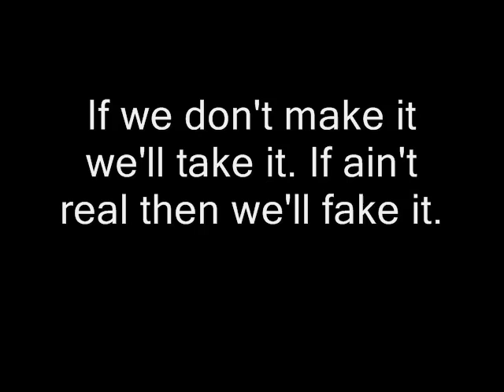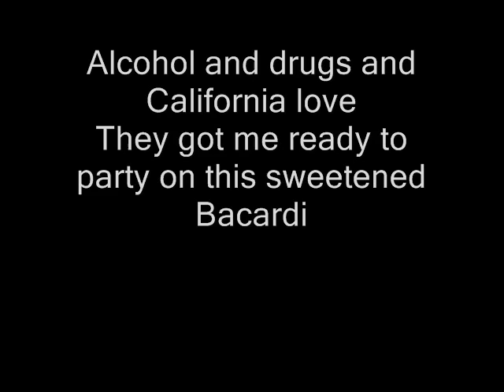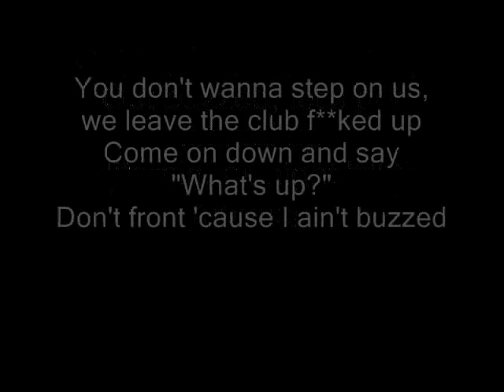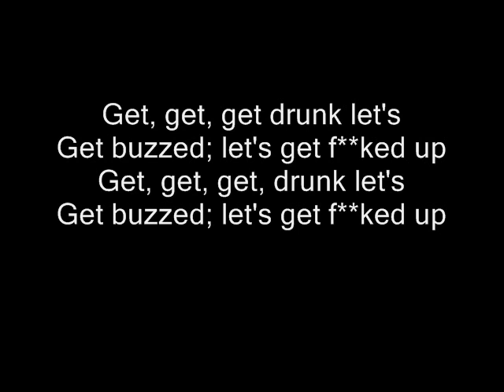Hollywood Undead - California(lyrics)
These are the lyrics to Hollywood Undead - California.

I do not own,work for or associate myself in the making of the lyrics,song,music,band or people in it.

EDIT:
People have been saying that the lyric at 1:50 is wrong. Go look at hollywoodundead.com and see. It's even on Swan Song's album's song list.

EDIT:
When making this video, I had made a separate note for the lyrics and they were not censored before putting them in the video. I had started writing it without putting my list in it, but it was easier getting past the "this word is spelled wrong" stuff it put for vulgar words by just putting asterisks, then I realized I could just copy and paste my other list to this video and be done with it. So now half the video is censored and the other half isn't. It doesn't f**king matter anyway, you know what the fuck they are saying.